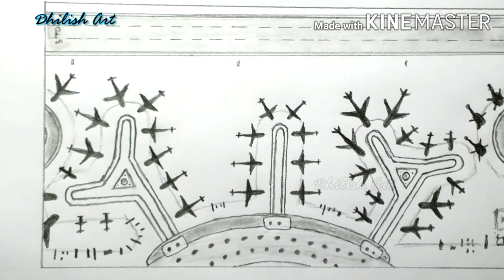Drawing aerial view of a closed airport | Stay home Save life | Pencil drawing | Dhilish Art - 21A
Drawing aerial view of a closed airport in simplest way. In this current Covid 19 Pandemic situation world wide.

Pencil drawing by Dhilish Art

Dhilish Art